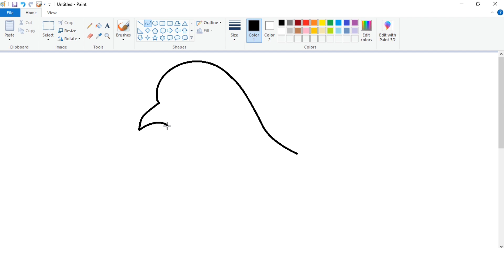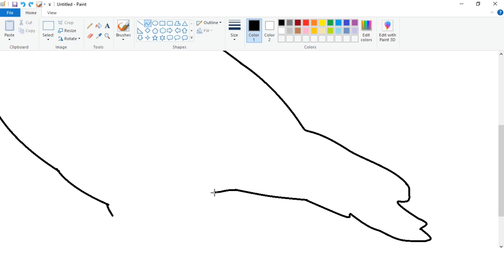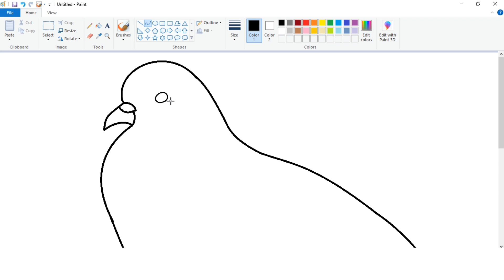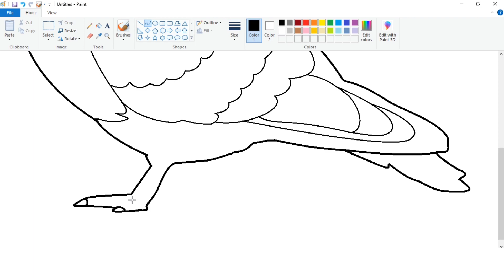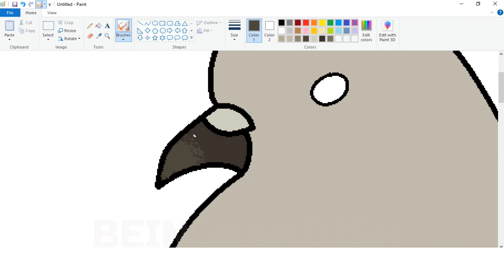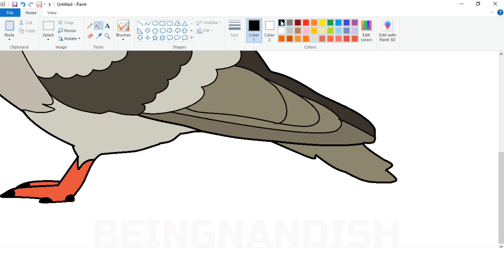How to draw in Ms Paint | Pigeon Drawing in Computer using Ms Paint | How to draw Birds.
How to draw Bird in Ms Paint
Pigeon Drawing on Computer using Ms Paint
Pigeon Bird Drawing easy
How to draw Pigeon step by step
how to draw in computer Paint

In this video I will show you how to draw Pigeon Bird on your computer using Microsoft Paint in easy steps.